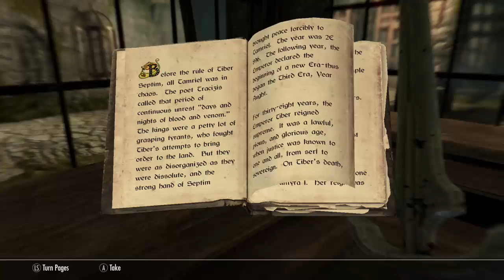Skyrim Xbox One | First Look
Skyrim Launched!